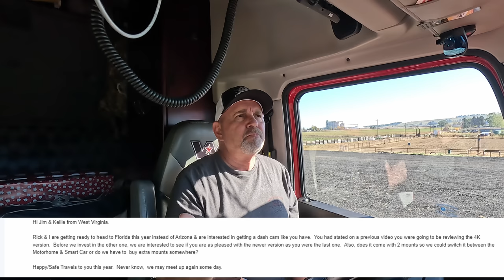Do you NEED a 4k Dashcam in your RV? // Viofo A139 Pro 4k Dashcam Review // RV Life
We stress the importance of a dashcam while RVing.  Whether you have a motorhome or towable RV, you need a dashcam in your vehicle.  We've tried a number of dashcams over the 5 years we've been full-timing and we think we've found the perfect dashcam!

Link for the Viofo A119 Dashcam:

Link for the Viofo A139 Dashcam: